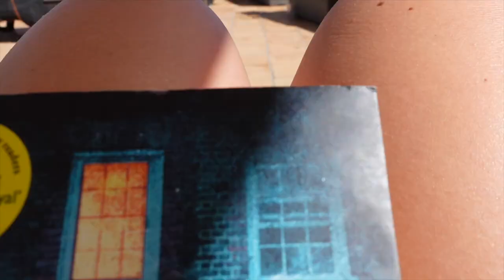Day In The Life With A Baby On Holiday Abroad Vlog | Routine With A Baby On Holiday In Lanzarote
Join us for a day in the life with a 3 month old on holiday. See our routines, how we feed abroad and what we get up to!